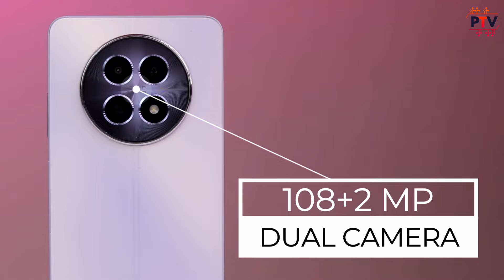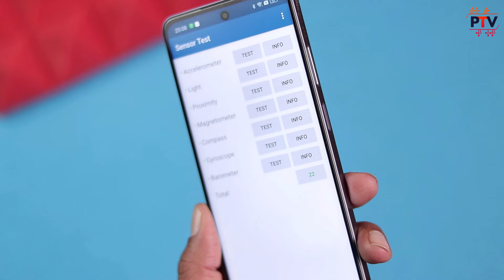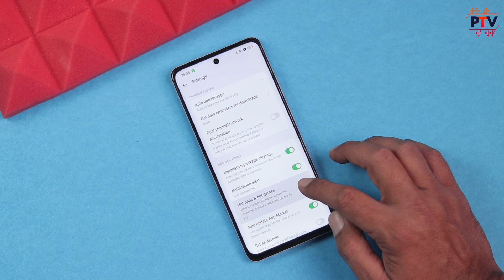Realme P1 5G vs Realme 12 5G 🤔🤔 | Kaunsa Better Hai? | Realme 12 5G vs Realme P1 5G 🤔🤔 [HINDI]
Realme P1 5G
Realme 12 5G

Hello Guys,

About this video:

Hello Guys,

Is video me humne compare kiya hai Realme P1 5G ko Realme 12 5G ke sath. I hope apko ye video pasand aayega.

Thanks